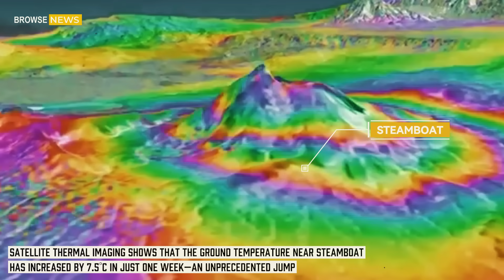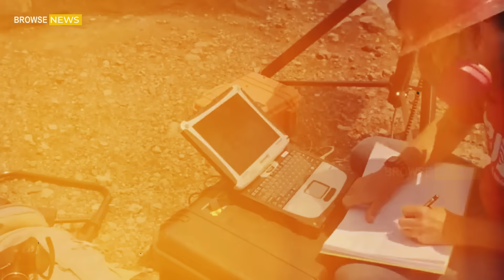Massive Eruption in Yellowstone! Horrific Camera of Nature's Fury Glacier Collapses in Swiss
Massive Magma shift Beneath Yellowstone! Horrific Moment of Nature's Fury Glacier Collapses in Swiss And Kilauea Massive Creater Erupts

GLOBAL GEOLOGY BULLETIN – June 1, 2025
"The Earth Awakens: Steamboat Geyser’s Mysterious Roar, Kīlauea's Lava Beehive, Swiss Glacier Collapse, and Mount Semeru’s Furious Ash Plume"